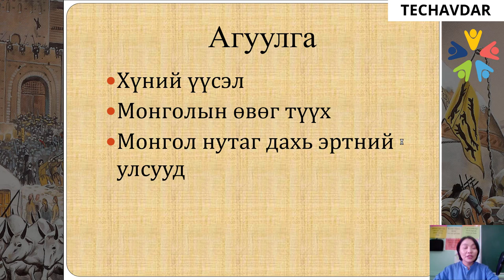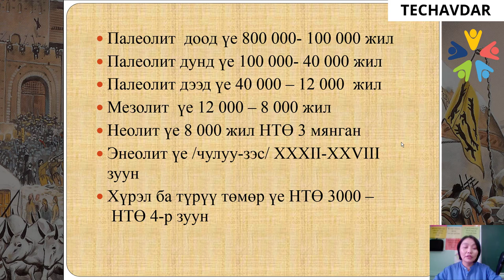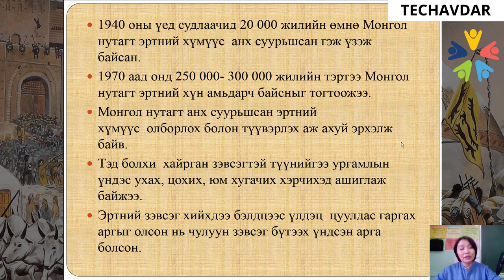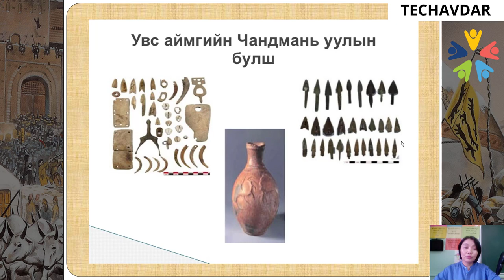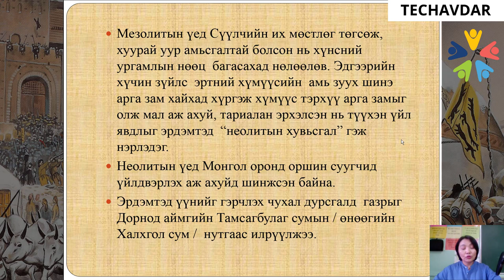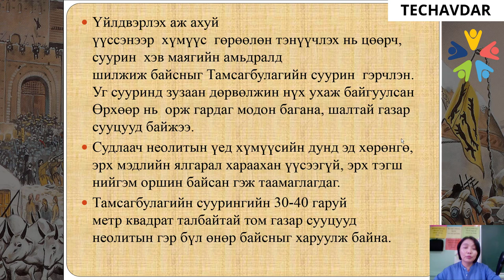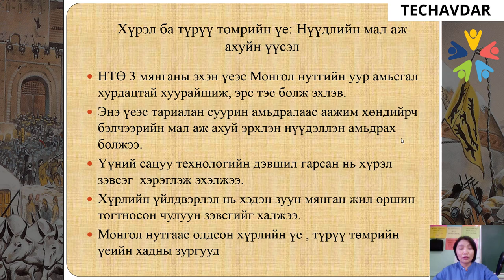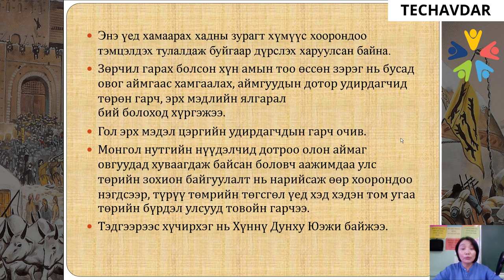Монголын түүх 3 (1-р хэсэг)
Монгол нутаг дахь эртний улсууд